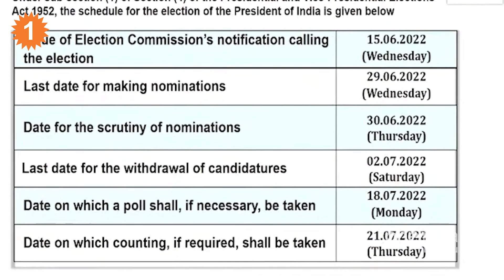Presidential Election Schedule ఓటింగ్ విధానం ఇలా *National | Telugu Oneindia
Presidential Elections will be held on July 18 whereas the counting of votes will be on July 21, Chief Election Commissioner of India Rajiv Kumar said | భారత 16వ రాష్ట్రపతి ఎన్నికకు షెడ్యూల్ విడుదలైంది. కేంద్ర ఎన్నికల ప్రధానాధికారి ఎన్నిక షెడ్యూల్ ను విడుదల చేసారు. వచ్చే నెల జూలై 18న రాష్ట్రపతి ఎన్నిక జరగనుంది. అవసరమైతే జూలై 21న కౌంటింగ్ నిర్వహిస్తారు. జూలై 24వ తేదీ నాటికి మొత్తం ప్రక్రియ పూర్తి చేయనున్నట్లు వెల్లడించారు. దీనికి సంబంధించి ఈ నెల 15న నోటిఫికేషన్ విడుదల కానుంది. నామినేషన్లను ఈ నెల 29వ తేదీ వరకు స్వీకరిస్తారు. జూన్ 30న స్క్రూటినీ జరగనుంది. జూలై 2 వరకు నామినేషన్ల ఉప సంహరణకు అవకాశం ఉంటుంది. ప్రస్తుత రాష్ట్రపతి రాంనాథ్ కోవింద్ పదవీ కాలం వచ్చే నెల 25వ తేదీతో ముగియనుంది.